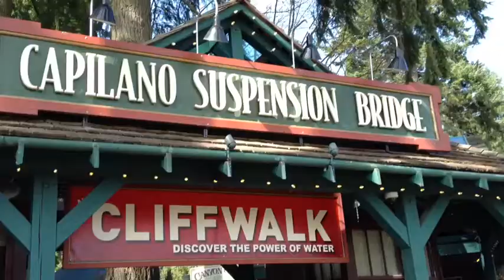The Scary Beach